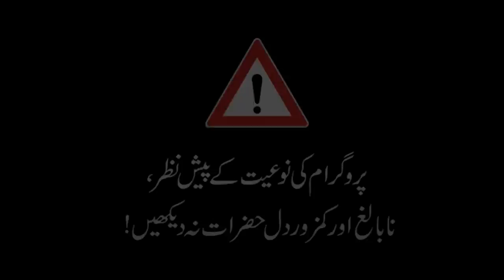The chief of ghosts appeared|Shahid Vlogs| Ep 08| Part 2|Horror Video|Saaya Official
jinnatarakulsumrealvlogs

Welcome to my haunted adventure! In this spine-chilling vlog, join me as I explore the eerie remains of an abandoned asylum, known for its ghostly legends and paranormal activity. Get ready for a hair-raising journey into the unknown.👻 Prepare to witness: Ghostly encounters in the dead of night. Heart-pounding moments as we investigate unexplained phenomena. Bone-chilling EVP sessions that reveal ghostly whispers.

Join the conversation: Have you ever had a paranormal experience? Share your own ghost stories in the comments below!